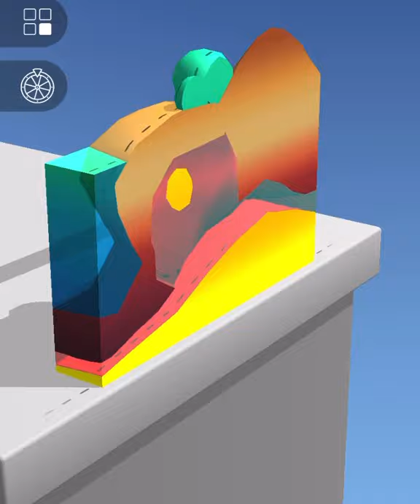ASMR Cutting game! Relaxing sounds! Satisfying ASMR Video